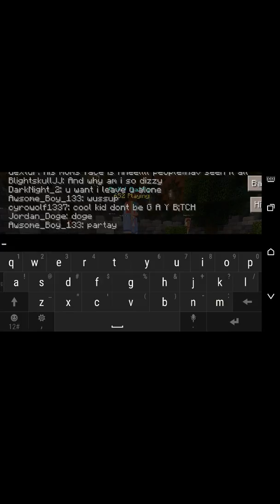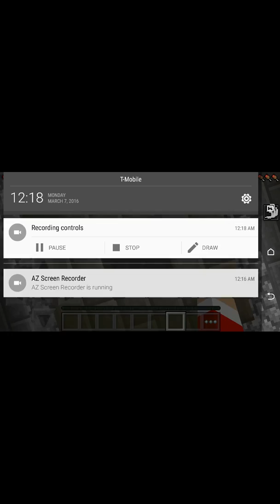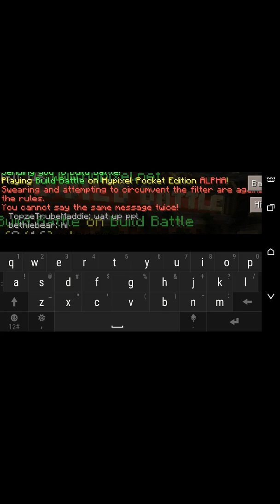Kawaii chibi Enderman!!! (Build battle)